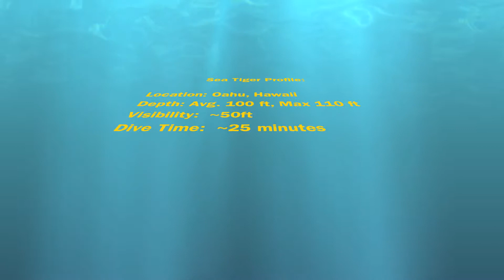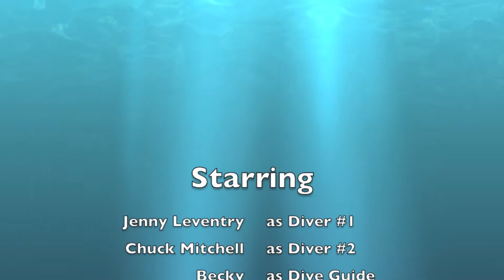Sea Tiger Dive 7-27-13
Wreck dive in Hawaii with Ocean Legends